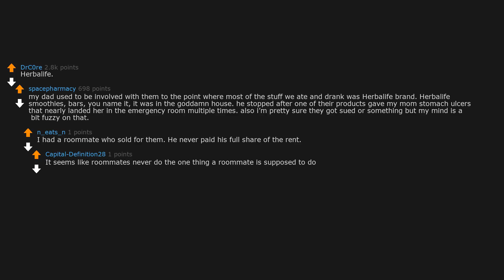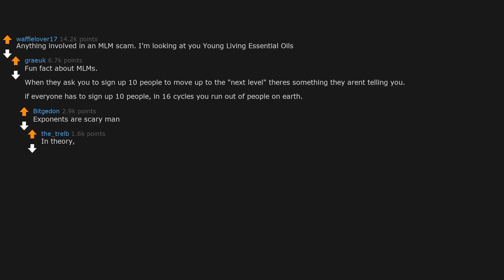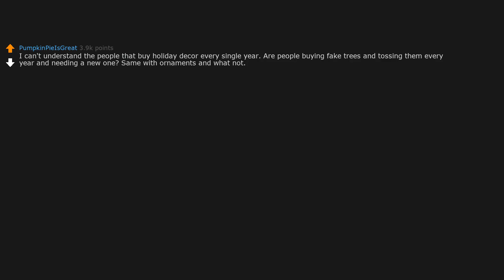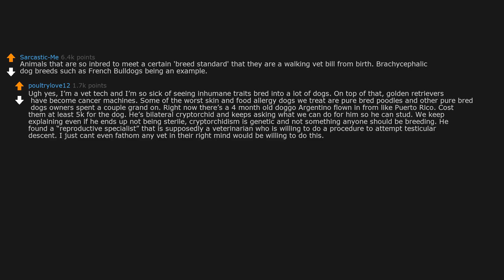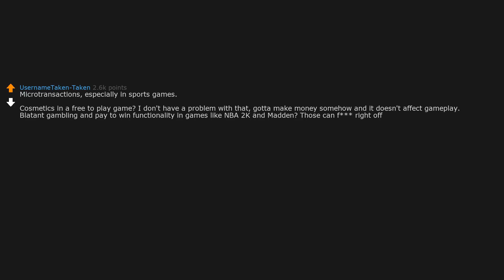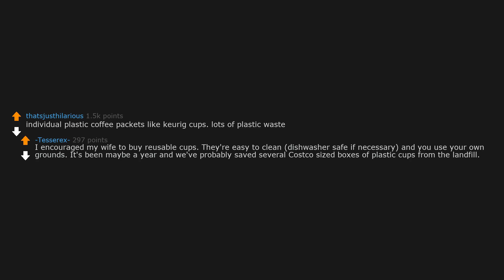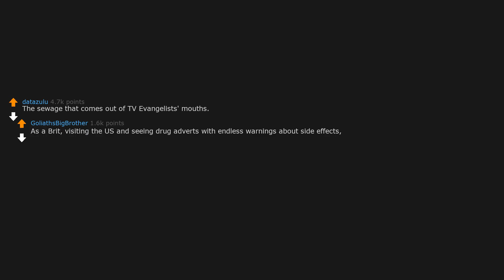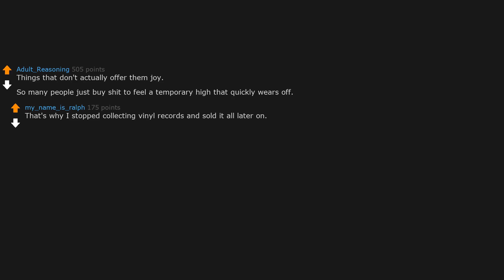What Should People Seriously Stop Buying? (r/AskReddit)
AskReddit People Share What Should People Seriously Stop Buying?